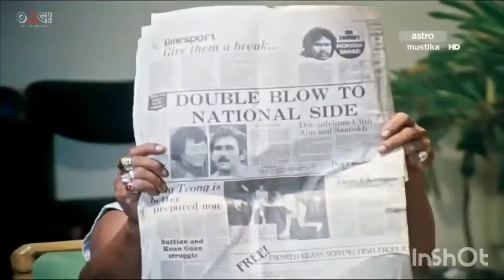scene lawak filem jejaka perasaan part 2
scena lawak filem jejaka perasaan cerita seram